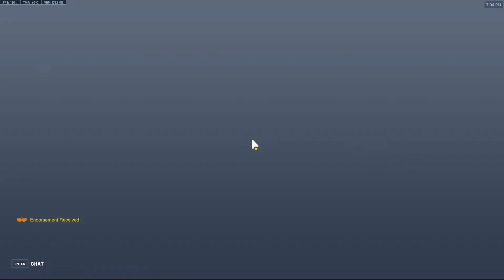Gegner haben Payload vergessen | Overwatch 2